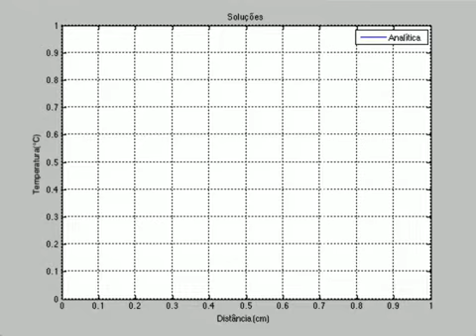Ablação endometrial - Comportamento térmico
Comportamento da distribuição de temperatura na parede do útero para as condições de temperatura constante